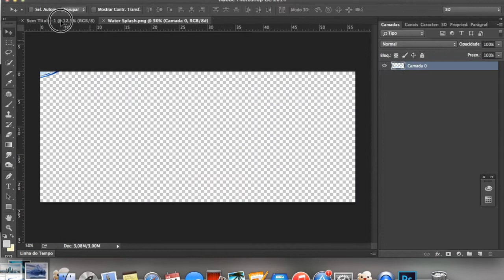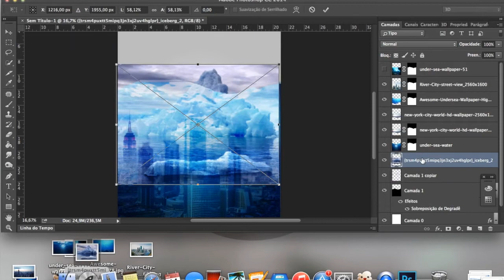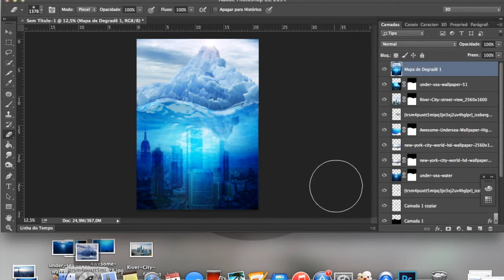Speed Art using Photoshop CC 2014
Digital art using Photoshop CC 2014

Song by C2C - Down the road